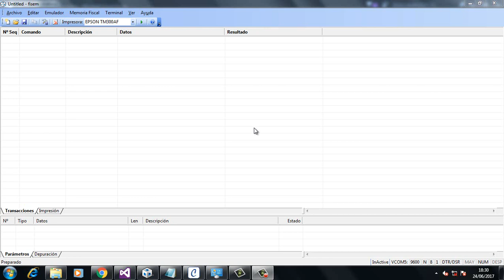EPSON en Contable.Net 2